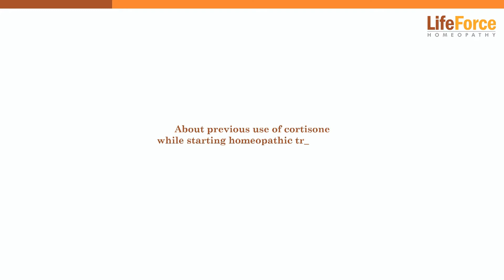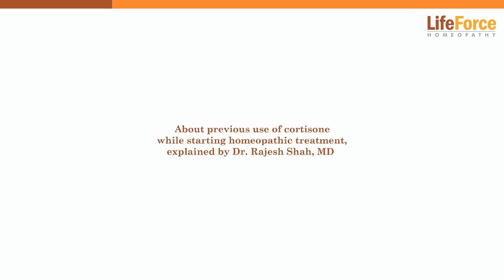Previous use of cortisone affecting your treatment, explained by Dr Rajesh Shah, MD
Previous use of cortisone affecting your treatment, explained by Dr Rajesh Shah, MD. The diseases like psoriasis, lichen planus, vitiligo, psoriatic arthritis, etc. relapse or return after stopping cortisone.